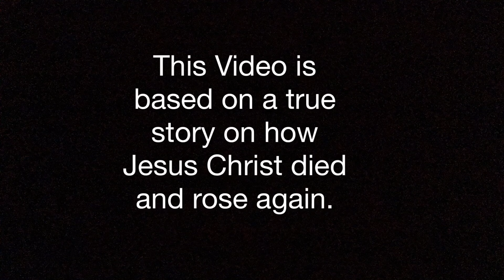The story of Jesus’ crucifixion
I basically recreated Passion of the Christ, but I based it off of what the 4 gospels of Matthew, Mark, Luke, and John.